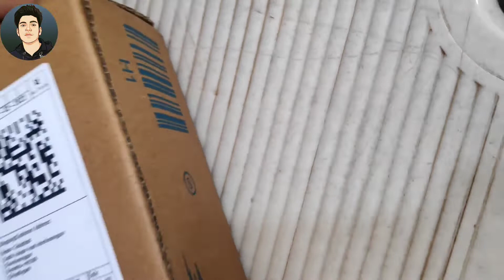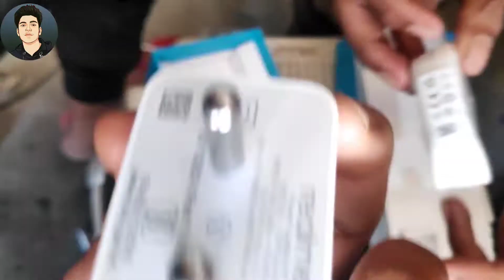Realme Narzo 50i Unboxing 🔥🛒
Join NOW ☝️ FREE SHOPPING AND OFFER'S ☝️💯

लिंक वर्क ना करें तो सर्च करें Tech Gulshan aur जॉइन हो जेय❣️

Unboxing Realme Narzo 50i

NCS